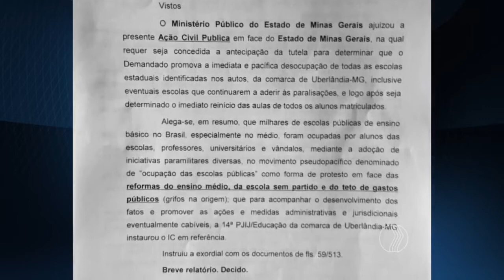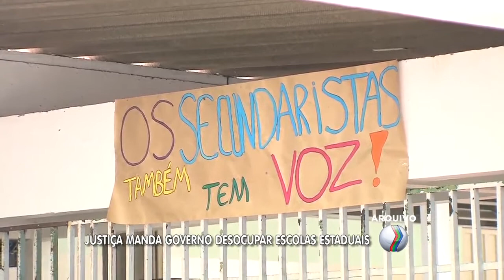JORNAL PARANAÍBA - Justiça manda governo desocupar escolas estaduais